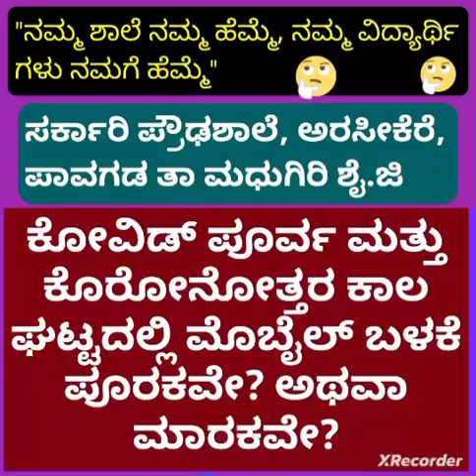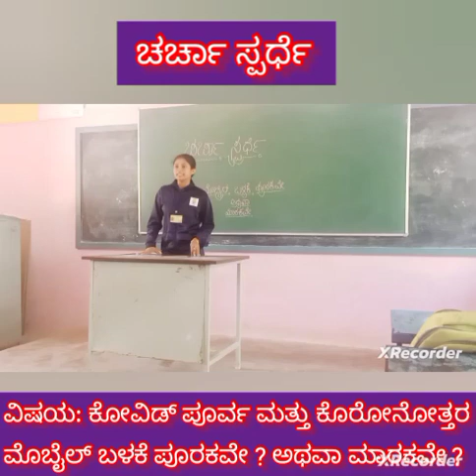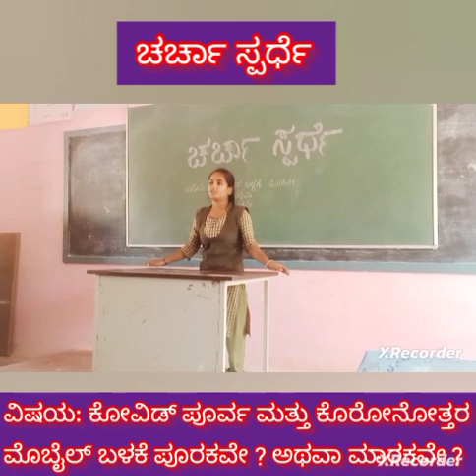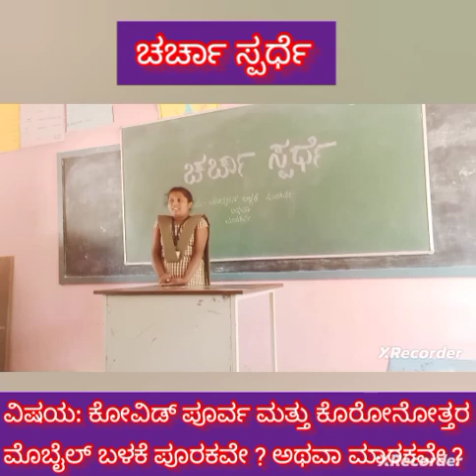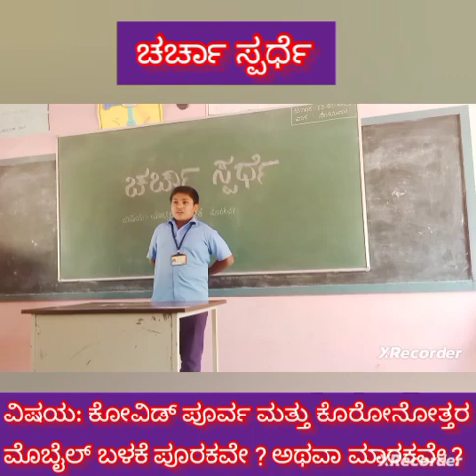ಚರ್ಚಾಸ್ಪರ್ಧೆ : ಕೊರೋನಾ ಪೂರ್ವ ಮತ್ತು ಕೊರೋನೋತ್ತರ ಮೊಬೈಲ್ ಬಳಕೆ ಪೂರಕವೇ ? ಅಥವಾ ಮಾರಕವೇ ?